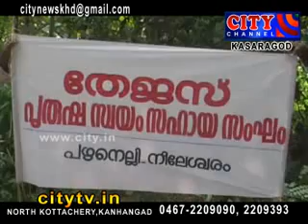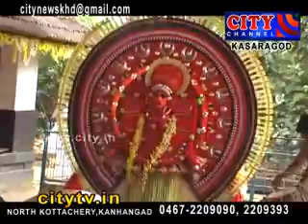CITY CHANNEL KASARGOD NEWS DECEMBER 9 2014